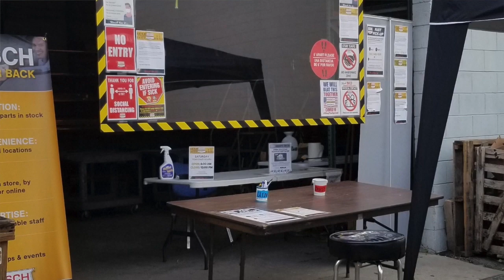Hirsch San Diego Hangout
Join our President & CEO, Bill Glockner, as he has a candid conversation with a few of our San Diego Branch Managers about the rollercoaster experiences created by COVID-19.

Sal Villavicencio (San Marcos), Jose Herrera (Chula Vista) and Drew Dezara (Kearny Mesa) talk about the initial fears caused by the crisis and how our customers, their hardworking teams and ultimately humor and the human connection has allowed the Hirsch family to shine amidst darkness.